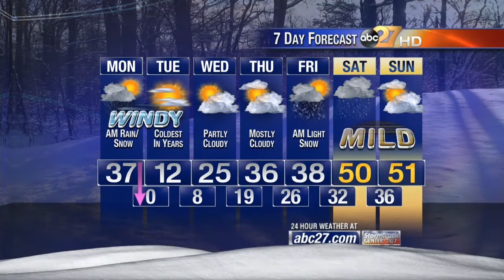BRETT THACKARA - WEATHERCAST